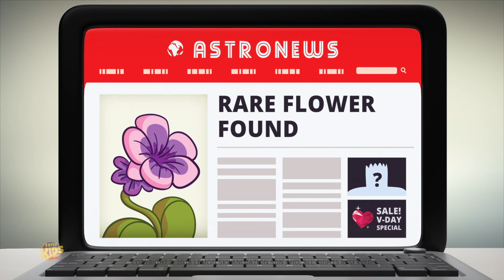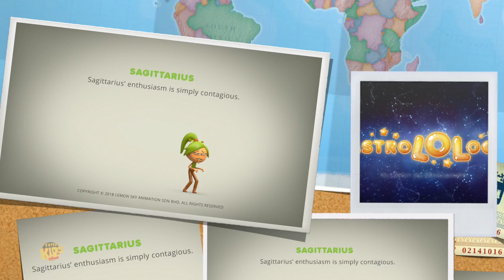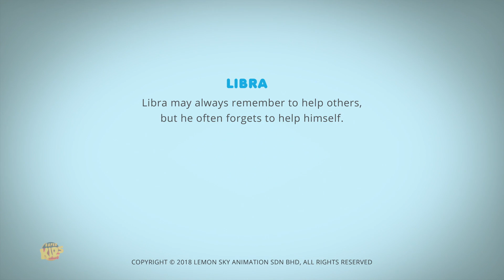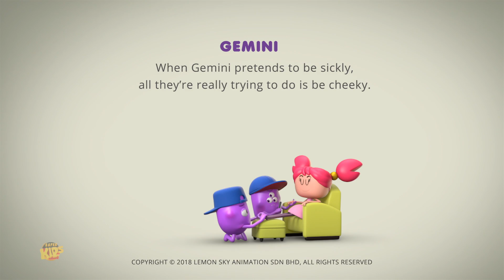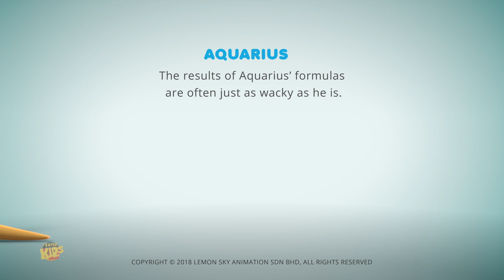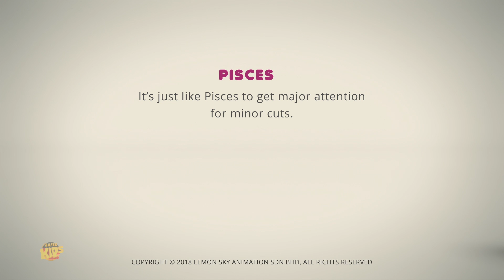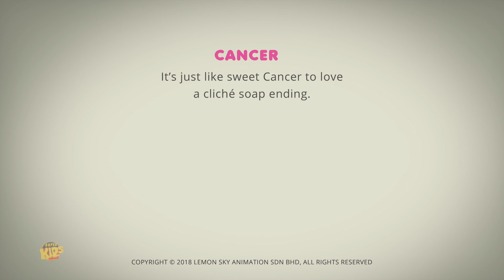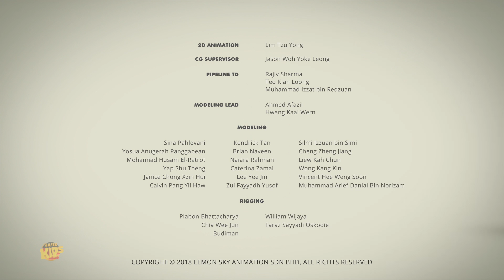Hoch auf Liebe | AstroLoLogy | Lustige Videos | Zeichentrick für Kinder | Kinderserie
Sehen Sie diesen Hoch auf Liebe Video für Kinder. Wir hoffen, dass Sie diesen Cartoon für Kleinkinder genauso genießen, wie das Kinderkanalteam für Sie gemacht hat!